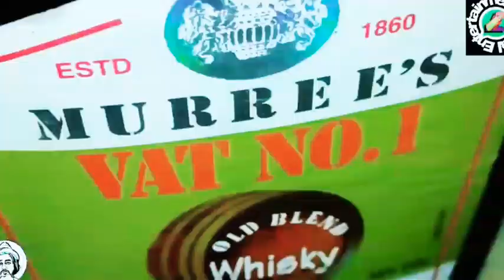New Drinking🍺🍾Bad Boys Alcohol WhatsApp status Video Alcohol Drink Lovers Boy|Awara Hun status video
New Drinking🍺🍾Bad Boys Alcohol WhatsApp status Video Alcohol Drink Lovers Boy's Status Video.